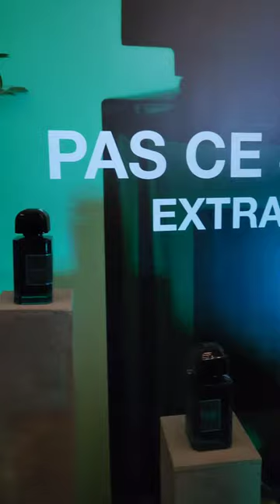BDK Pas Ce Soir Extract x Maxaroma Launch Party at Aarlo Hotel Water Tower 🌟🍾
BDK Pas Ce Soir Extract x @MaxAroma Launch Party at @arlohotels The Water Tower 🌟🍾

Thank you @bdkparfumsparis @kintessence_nyc and @maxaroma for the invite. It was so great seeing so many old friends @fadeeva_hashem and familiar faces as well as meeting some new one.

Congratulations @davidbenedek1 on a solid new release. Pas Ce Soir Extract is so beautiful & addictive. It's a truly captivating fragrance that I've had the pleasure of wearing multiple times, and it never fails to receive compliments. Exquisite work, David!

And let's not forget @katrinaeugenia, the artist behind the captivating bottle painting. Your creative touch has made this addition to my collection even more stunning.